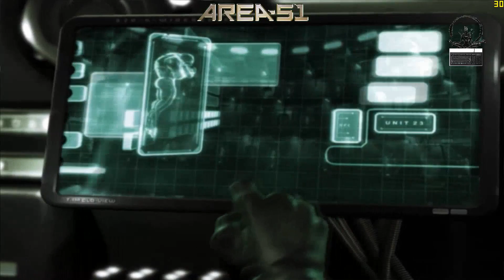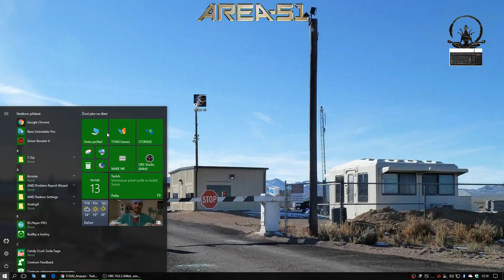Area 51 - 1 - We Got Access od TiTAN - Retro Hry CZ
Area 51 je střílečka z pohledu první osoby od firmy Midway Austin. Hra vyšla v roce 2005.